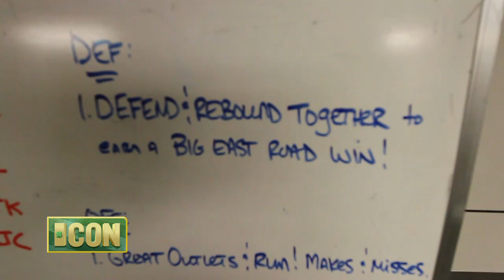Irish Connection 51 - Irish Reinvent Themselves At USF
With senior captain Scott Martin sidelined indefinitely with a sore knee, Notre Dame men's basketball retooled its team and rebounded for a road game victory at USF. ICON takes you behind the scenes as head coach Mike Brey leads his team through a 'reinvention' as senior Tom Knight joins the starting lineup.